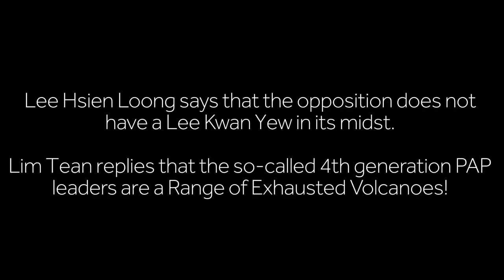Major Happenings in Singapore Since GE15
Source: Lim Tean Facebook

7 May 2018

YOU listen to the President's speech later today, and YOU ask yourself - where is the care?

The genuine care for our people?

Half-way through this PAP term and we have seen tax increases, dismal policy decisions, calamitous handling of events and no care for creating an equal society.

We do not even have a President whom we voted for!
In this 15minute video I give a candid look back at some of the major happenings in Singapore since GE15.

Together we are the many, and the many always champion the few in the end.